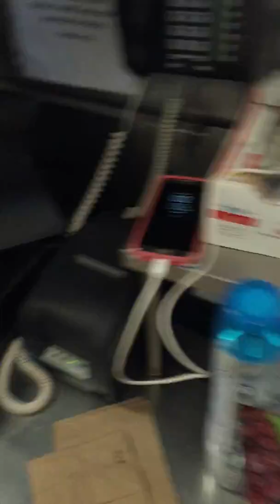Mannequin Challenge!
TGIF! The crew mixing in some fun while cooking up delicious food at El Tepeyac! Let us know what you think, share the fun video 😍🎶❤️